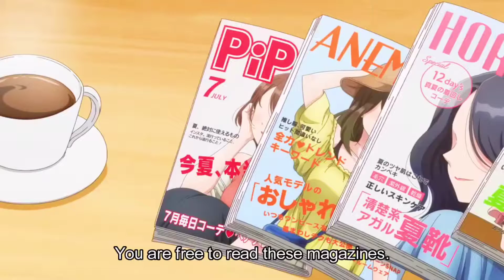Komi san decides to cuts her hairs|komi can't communicate ep-6